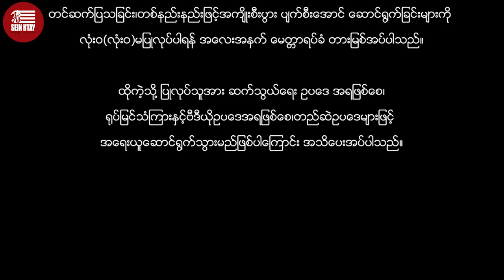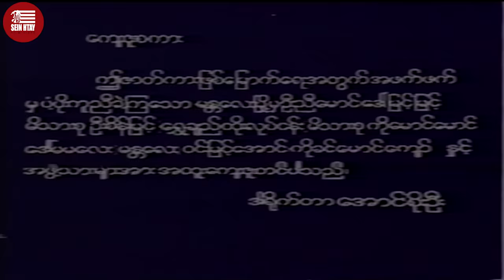ဆားပုလင်းနှင်းမောင်နှင့် ပဉ္စရူပဘသိန်း - နေအောင်၊ဇော်လင်း၊ခင်မောင်ချင်း၊မေသဉ္ဇာဦး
ဇာတ်ကားအမည် - ဆားပုလင်းနှင်းအောင်နှင့် ပဉ္စရူပဘသိန်း
သရုပ်ဆောင် - နေအောင်၊ဇော်လင်း၊ခင်မောင်ချင်း၊မေသဉ္ဇာဦး
ဒါရိုက်တာ - အောင်စိုးဦး

ရုပ်မြင်သံကြားနှင့်ဗီဒီယိုဥပဒေအရဖြစ်စေ၊တည်ဆဲဥပဒေများဖြင့်
အရေးယူဆောင်ရွက်သွားမည်ဖြစ်ပါကြောင်း အသိပေးအပ်ပါသည်။